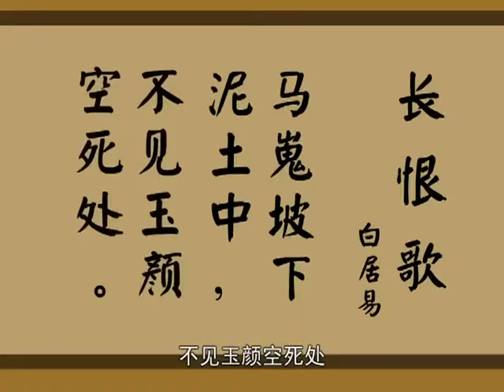19税事春秋 夏秋两征